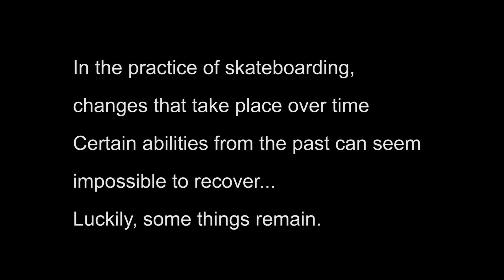Newport Skatepark as a rolling canvas